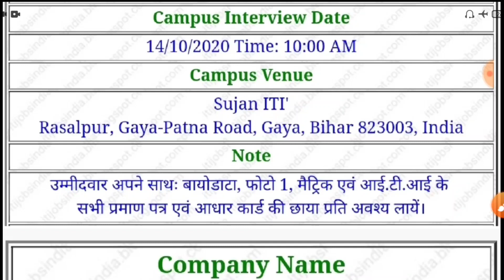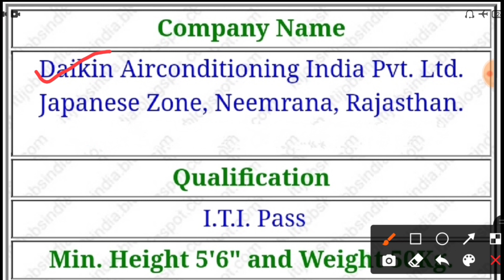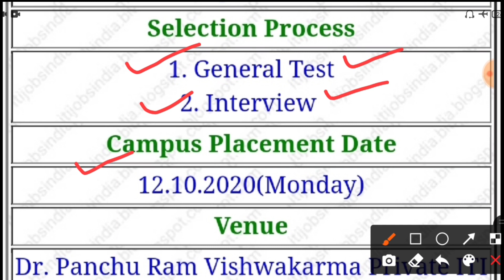Daikin airconditioning company job